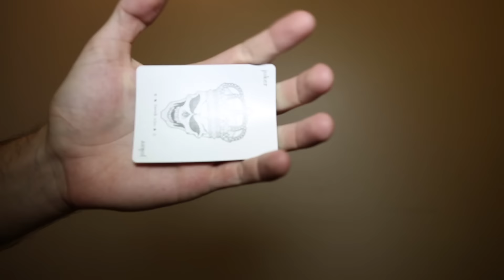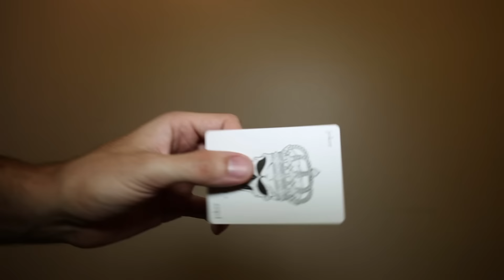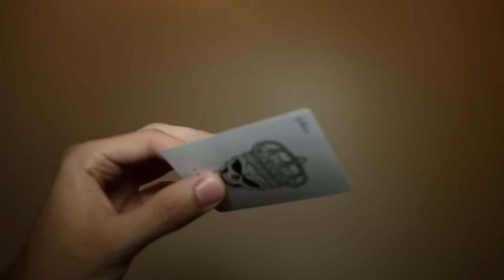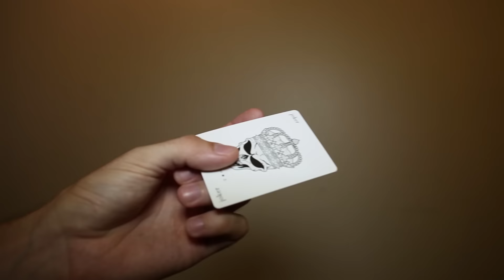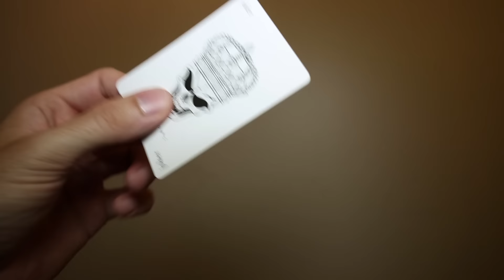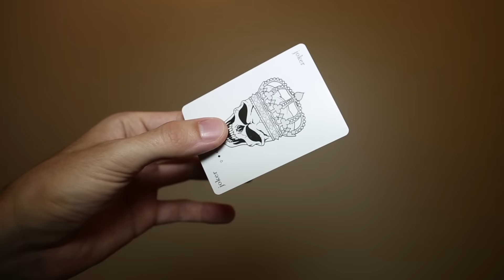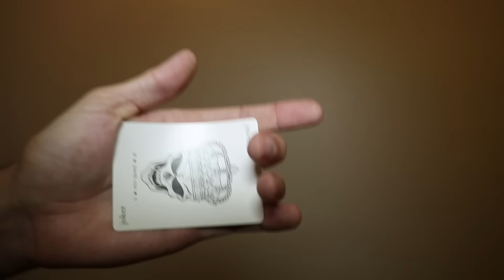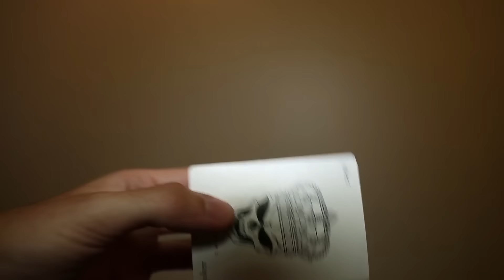Now You See Me 2 – Card Vanish TUTORIAL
Now You See Me 2 just released in theaters, and they had a decent amount of cardistry during several scenes of the film. Here is the secret behind one of the card tricks so you can do it at home.

I never ask or care for money, but if you feel so inclined, I appreciate the love to keep my dream and channel running.

Be inspired to learn. Aspire to disturb.

♥♣Rise Above♦♠